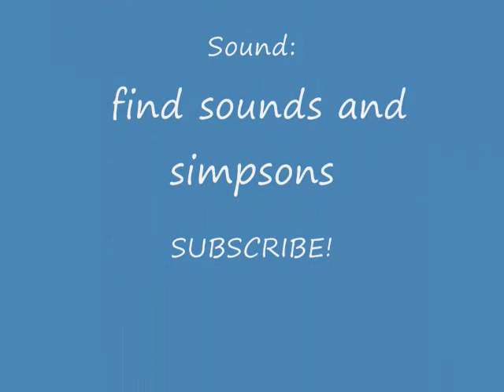My New Stickmen On Milkshakes Series! FIRST ON YOUTUBE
Woohoo i found an untaken name!!

no tags sorry too lazy